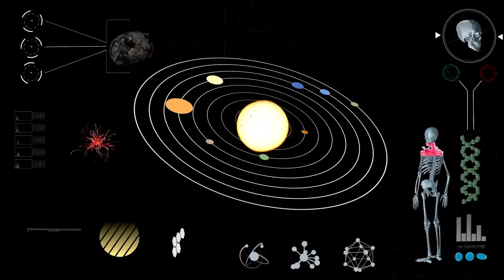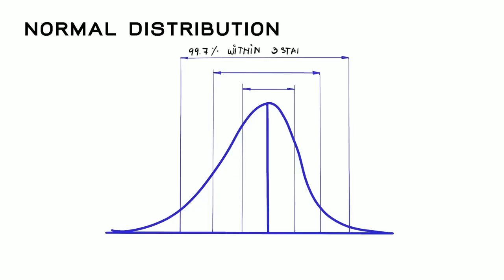James Webb Telescope Just Announced The True Scale of the Universe